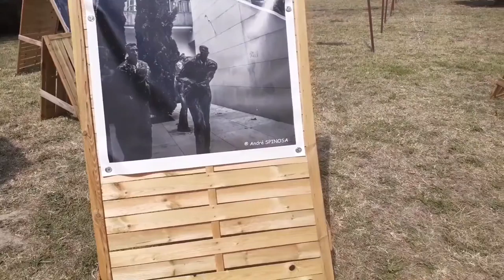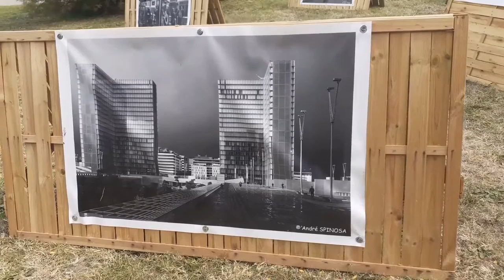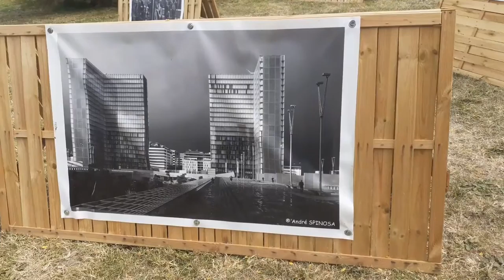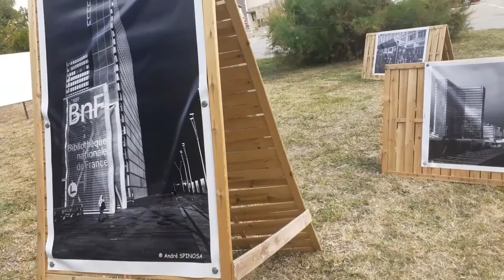Exposition de André SPINOSA à Bram { SPINOZA Philosophe }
André SPINOSA est un grand Artiste son exposition est aujourd'hui encore pour une durée indéterminée à Bram.
SPINOZA Philosophe.

Dans le Sud de la France.
Nous sommes passé par ici et nous balançons les images recueillie.

Merci continuer à nous suivre si vous avez les jambes.